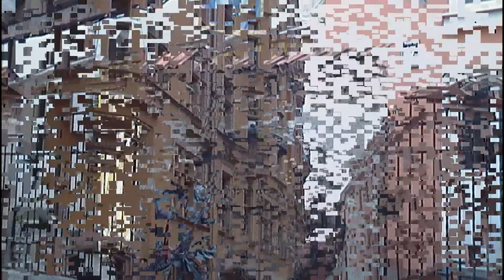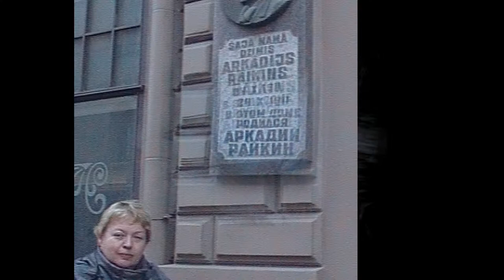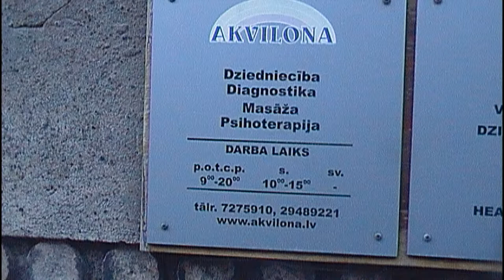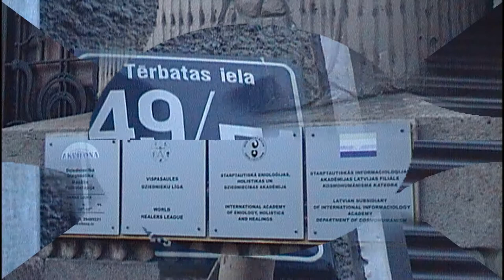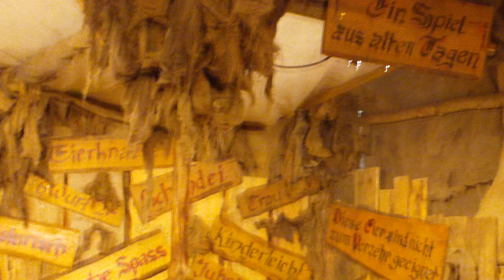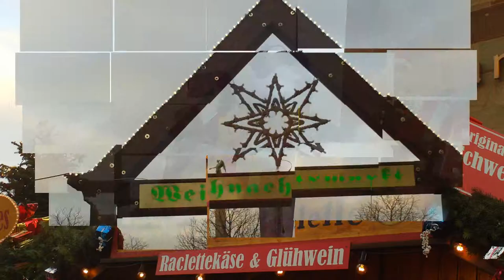Lettland und Deutschland 2011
Irina singt Karaoke, dabei helfen Elena, Lolita und Oleg.
eine Erinnerungsreise an Lettland und Deutschland,
Eine Reise in der Kälte...